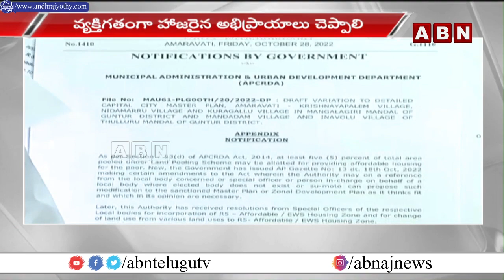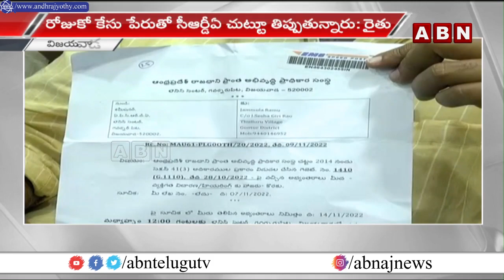రాజధానిపై 'జగన్నాటకం'.. ఆవేదన చెందుతున్న రైతులు || YS Jagan || AP || ABN Telugu